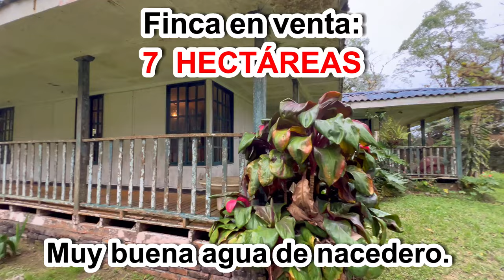🔥SE VENDE - ESTÁ FINCA - Contacto 🔥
🔥(SE VENDE)🔥FINCA DE: (7) HECTÁREAS👩‍🌾Está ubicada a (40) minutos de la ciudad de “Cali” (Valle del Cauca), vereda “Chicoral”. En la jurisdicción del municipio de “La Cumbre”.

Tiene acceso por la vía (Cali- Dapa) y por la vía “al mar” (Cali- Buenaventura). Hay (1 km) aproximadamente en vía destapada, ingresan vehículos sin ningún inconveniente.

Es un sector, muy seguro y tranquilo para poder vivir, montar proyectos de eco-hoteles, Glamping, entre otros.

COMPOSICIÓN Y DETALLES:
El área total de la finca es de: (7) hectáreas, cuenta con su escritura pública y su respectivo certificado de libertad y tradición. El clima del sector es templado, tirando más a frio. Está a unos (1.750) m.s.n.m.

De infraestructura tiene: (1) casa de (170 m2) aproximadamente, en total tiene (3) habitaciones, cocina, sala, comedor, (1) baño, balcones, etc. Adicional tiene (1) kiosco con baño, (1) establo para caballos (se debe restaurar).

Se cuenta con muy buena agua de nacedero, energía eléctrica, buena “naturaleza” arbolización, se cuenta con un cultivo de flores de “Asturias”, zonas verdes, jardines, etc.